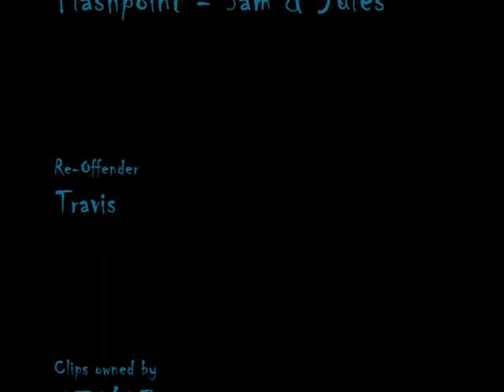Flashpoint - Sam & Jules - "Re-Offender"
my first attempt at making a vid on Flashpoint. i recently started working with Pinaccle Studio 12, but well I'm practicing. I actually combined it with movie maker to add the overlay and credits at the end. Honestly I think it's my worst vid yet hahahaha, but oh well, practice practice practice :P

A little on the story though. Sam & Jules are struggling with their "relationship". Basically Sam wants things to work and Jules is making it hard for them.